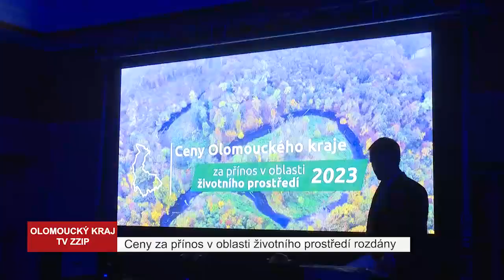Kraj rozdal ceny životního prostředí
Olomoucký kraj předal ceny za významné počiny v ochraně životního prostředí, v separaci a recyklaci odpadů nebo také za dlouhodobý přínos v oblasti životního prostředí.